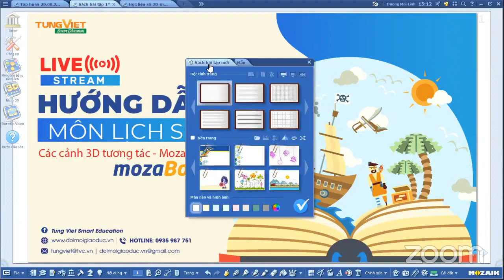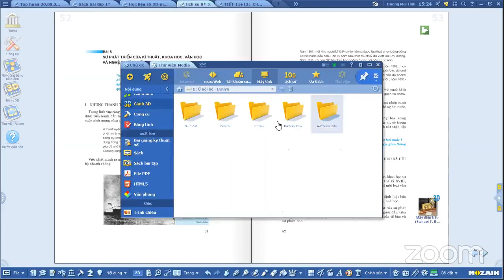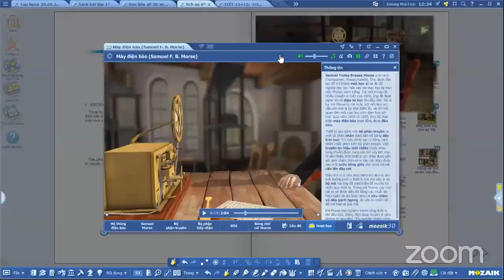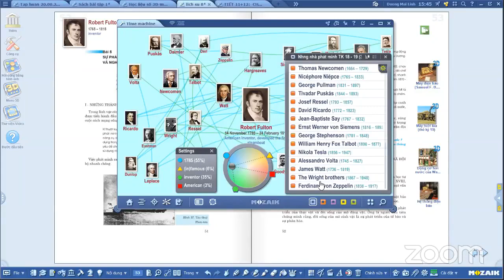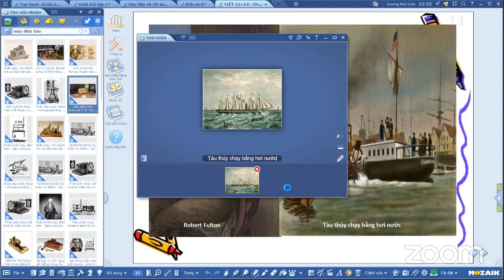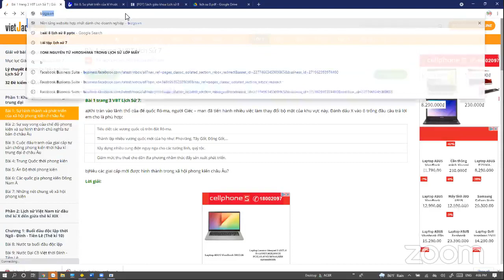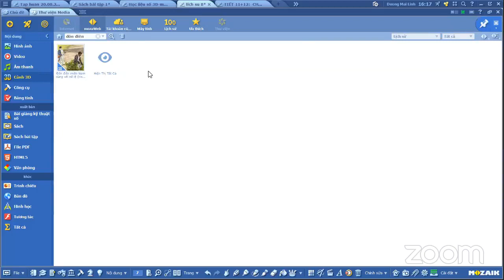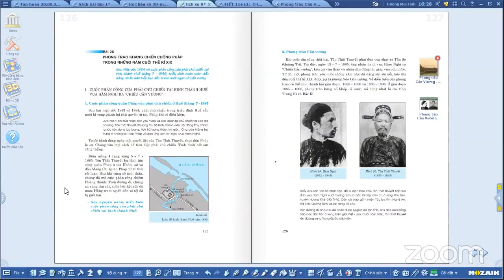[TVC_SMART_EDU] - LIVESTREAM - HƯỚNG DẪN SỬ DỤNG NHỮNG CÔNG CỤ CỦA MOZABOOK DÀNH CHO MÔN LỊCH SỬ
LIVESTREAM - HƯỚNG DẪN SỬ DỤNG NHỮNG CÔNG CỤ CỦA MOZABOOK DÀNH CHO MÔN LỊCH SỬ
LIVESTREAM - TUYỆT CHIÊU SỬ DỤNG PHẦN MỀM MOZABOOK MỘT CÁCH NHANH NHẤT
HƯỚNG DẪN SỬ DỤNG NHỮNG CÔNG CỤ CỦA MOZABOOK DÀNH CHO MÔN LỊCH SỬ
Thay vì ngồi trên lớp đọc những số liệu khô khan trong sách vở, các bạn học sinh lại được đắm chìm vào những câu chuyện lịch sử thông qua những học trực quan với phần mềm soạn bài giảng mozaBook.
Lịch sử, một trong những môn học khó nhớ và mau quên - nhưng với mozaBook những giờ học lịch sử bỗng trở nên sinh động giúp học sinh hiểu và nhớ bài ngay tại lớp.
Xin mời Quý thầy cô cùng theo dõi livestream của chúng tôi nhé!